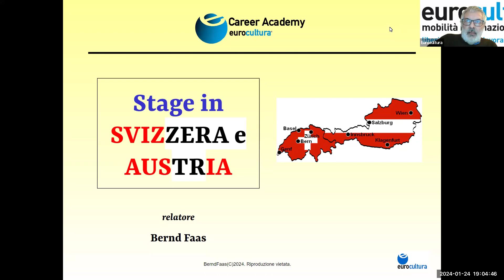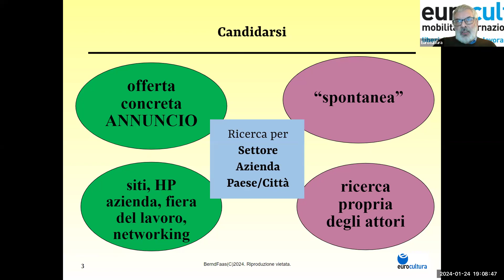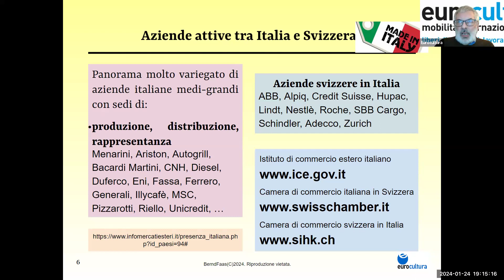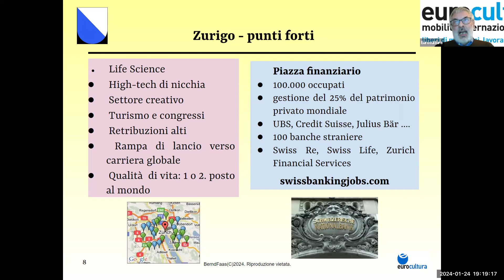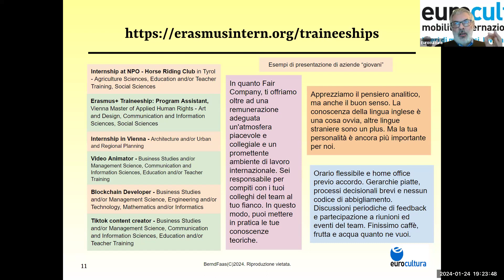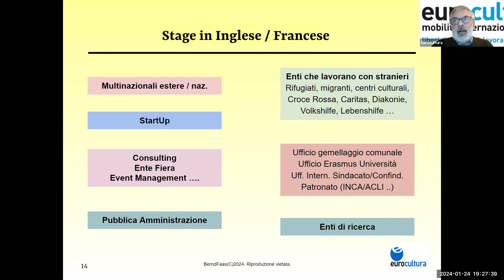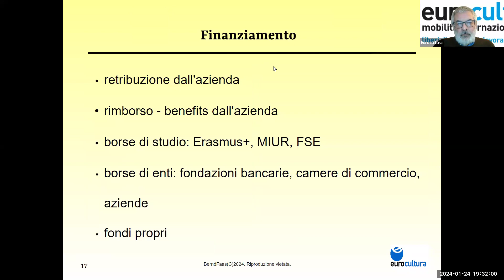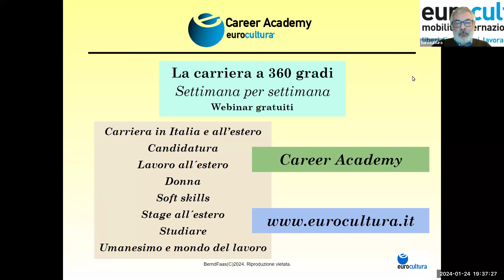Stage in Svizzera e Austria - Relatore: Bernd FAAS Career Counsellor "Going Abroad"